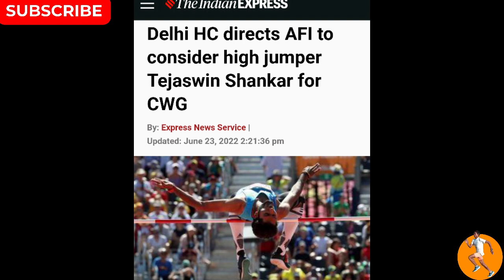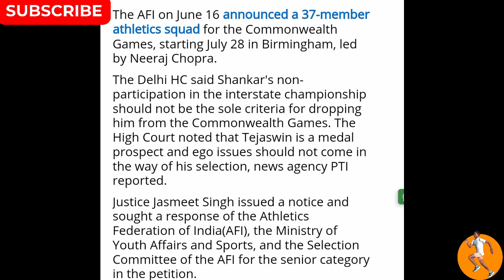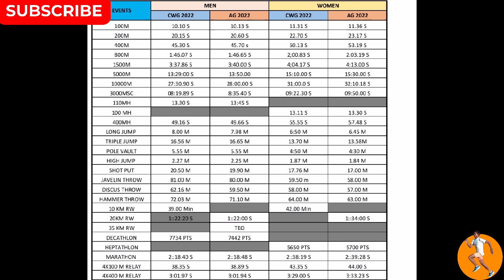High Court Favours Tejaswin Shankar|Commonwealth games 2022|Birmingham|Athletics Federation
Your Queries ?

tejaswin_Shankar_NCAA, Tejaswin Shankar NCAA High jump,
NCAA_outdoor_track_and_Field_Championship, run Till death CWG 2022

commonwealth games tejaswin shankar high jump before fosbury flop,

commonwealth games tejaswin shankar high jump youtube,
commonwealth games tejaswin shankar high jump you,